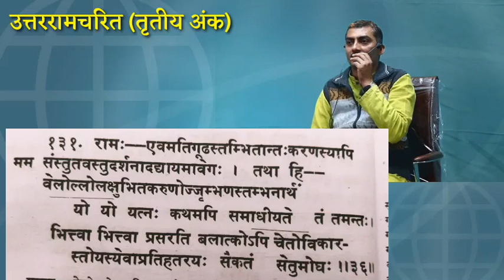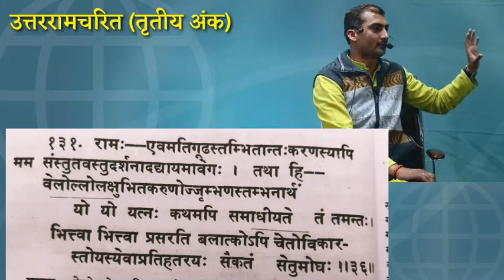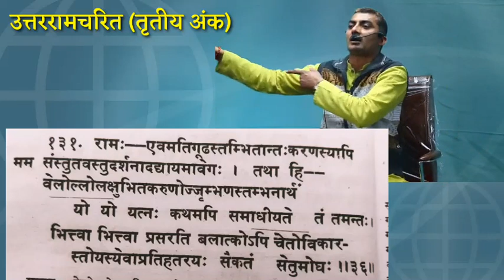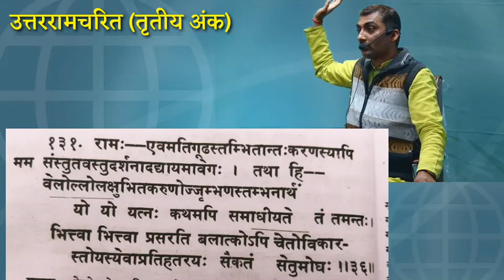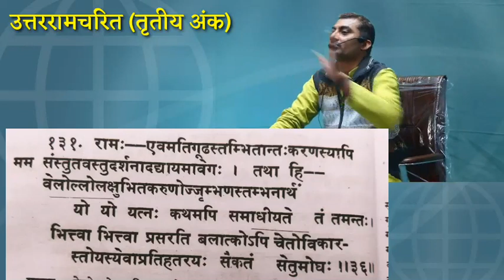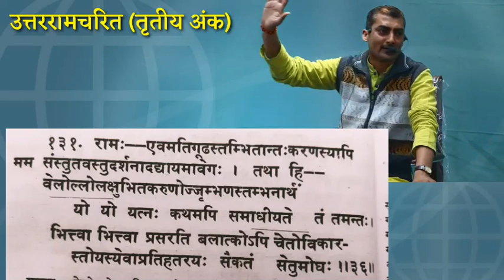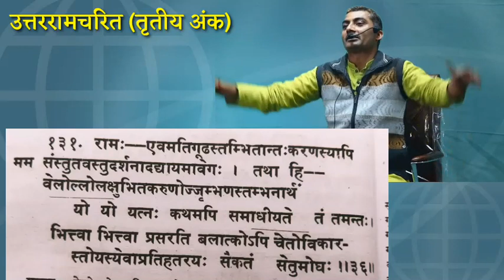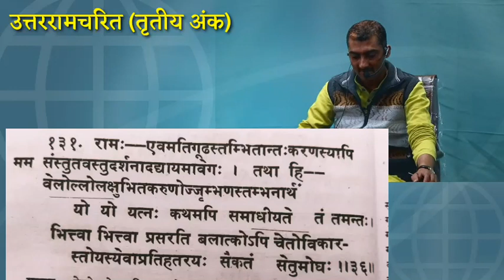Uttarramcharitam ( Ank -3) ||(Shlok -36 ) ||By_Sarwagya_Bhooshan || Sanskritganga || Bhavbhuti_Natak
1. डाउनलोड OUR SANSKRITGANGA APP नीचे क्लिक करें
2. अपने COURSE की फीस नीचे दिये गये अकाउंट में जमा करे या DIRECT ऐप्प से PAYEMENT करे-